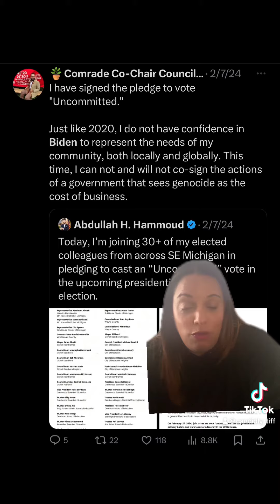Receipts: MSNBC is playing in our faces with these panels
MSNBC panel is a